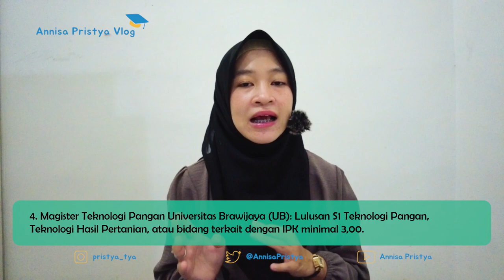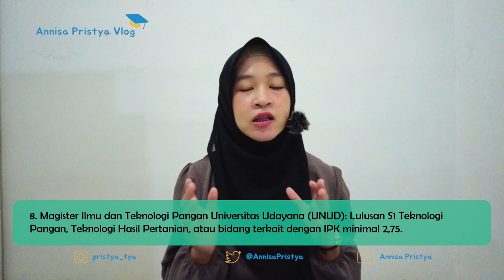S2 Teknologi Pangan dari S1 Tidak Linier. Bisakah?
Mau kuliah S2 Teknologi Pangan? Apa aja persyaratannya dan kampus di Indonesia mana aja yang menyediakan program tersebut? Simak selengkapnya di video ini. Happy watching

1. Institut Pertanian Bogor (IPB)

2. Universitas Gadjah Mada (UGM)

3. Institut Teknologi Bandung (ITB)

4. Universitas Brawijaya (UB)

5. Universitas Diponegoro (UNDIP)

6. Universitas Hasanuddin (UNHAS)

7. Universitas Sebelas Maret (UNS)

8. Universitas Udayana (UNUD)

9. Universitas Sumatera Utara (USU)

10. Universitas Jember (UNEJ)

Butuh analisa data, konsultasi skripsi, tesis, dan disertasi, atau publikasi jurnal Internasional?